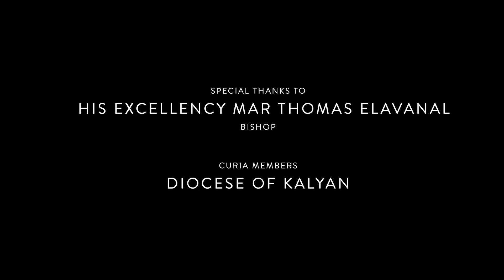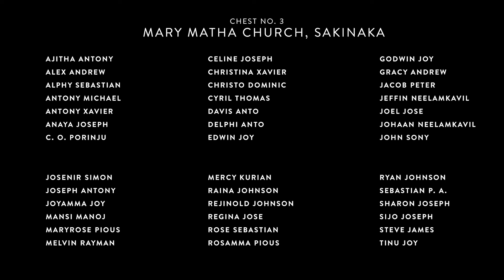Mary Matha Church, Sakinaka | Chest No.3 | Fr. Sunny Memorial Church Choir Competition, 2024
Our Official Media Partners - @LivoliveEvents